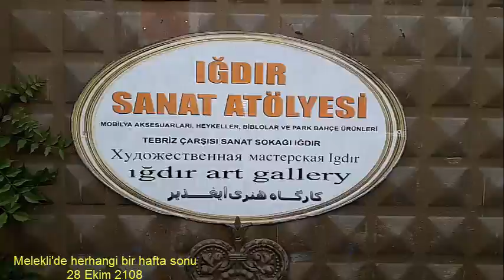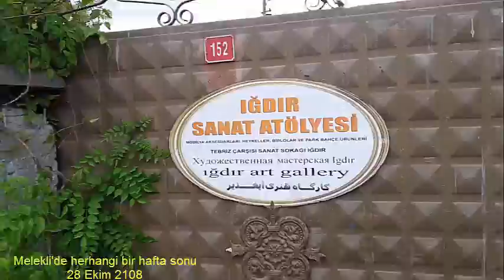Melekli'de herhangi bir hafta sonu